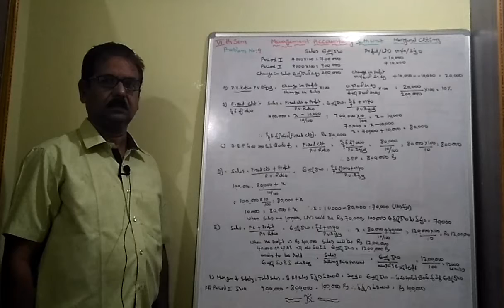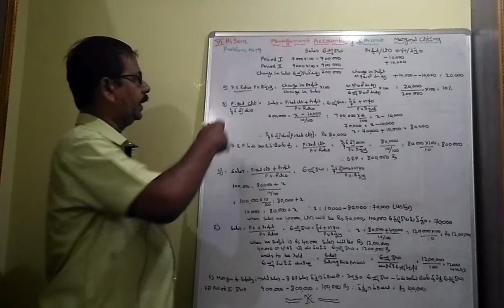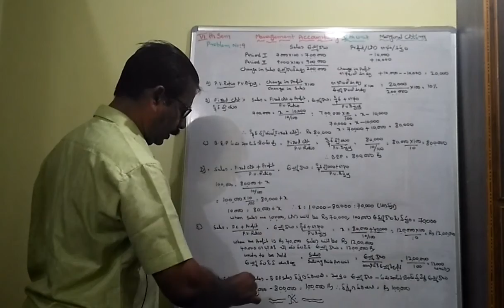6#MANAGEMENT ACCOUNTING#MARGINAL COSTING#20